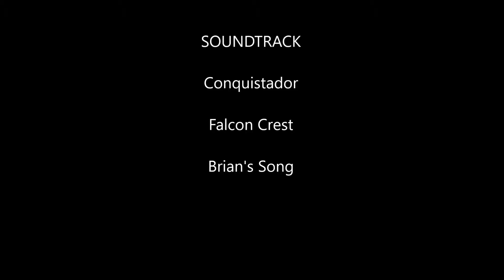1982-1983 Thrall High School (Tiger) Band performaing at UIL Marching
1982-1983 Thrall High School (Tiger) Band performaing at UIL Marching. Second Division